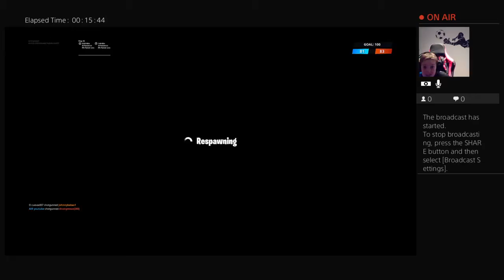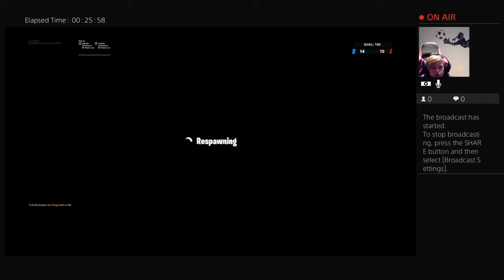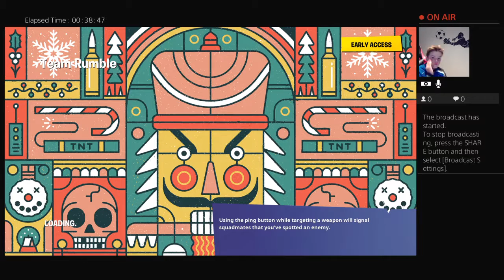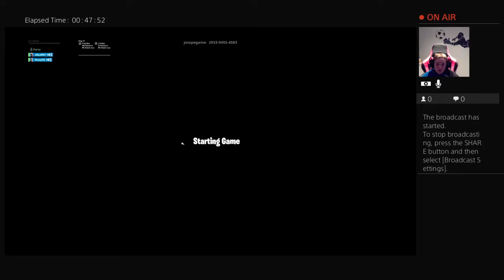First day using keyboard and mouse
team rumble